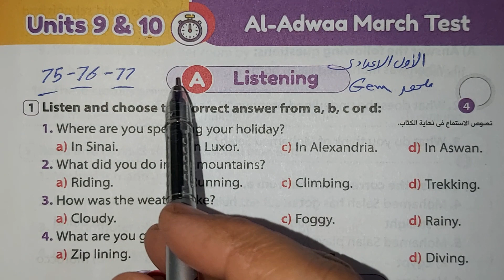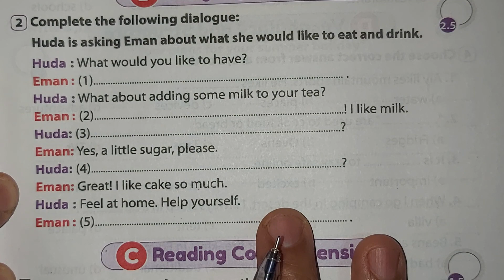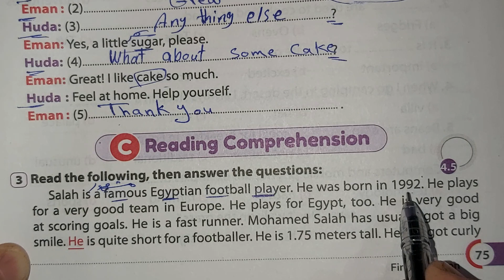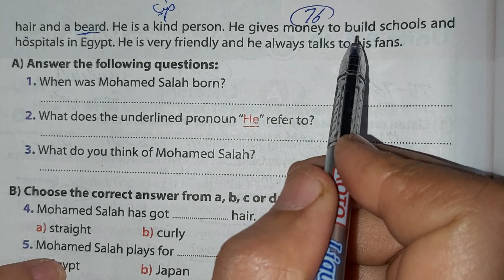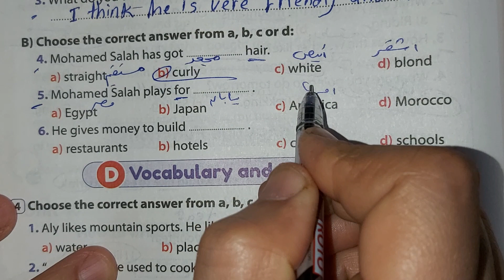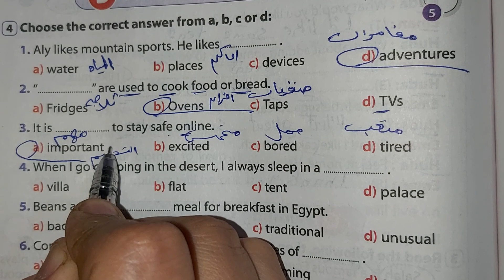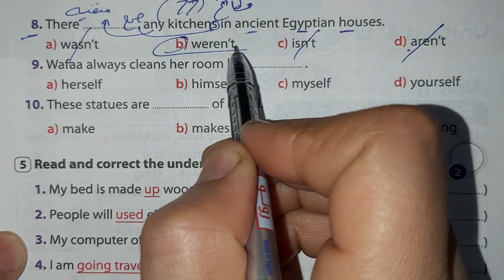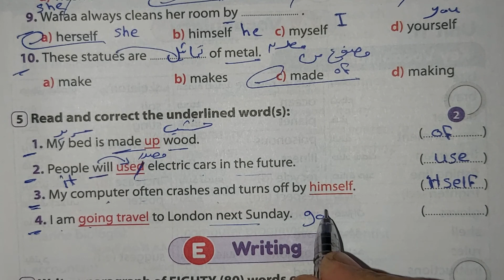حل صفحة 75 ،76 ،77من ملحق كتاب Gem2023انجليزي الصف الاول الاعدادي♥️♥️♥️♥️♥️♥️♥️♥️♥️♥️♥️♥️♥️♥️♥️♥️♥️